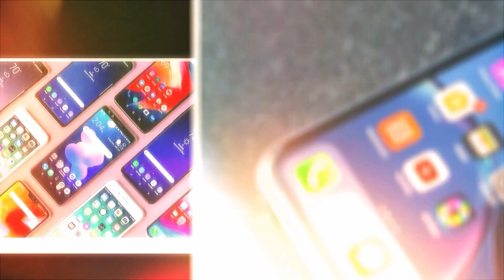Brands Aur Company Ki Jung Kon Jeetay Ga?? | Voice Of Electronics